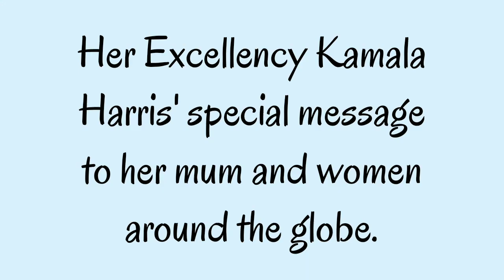Kamala Harris' Speech About Her Mother...